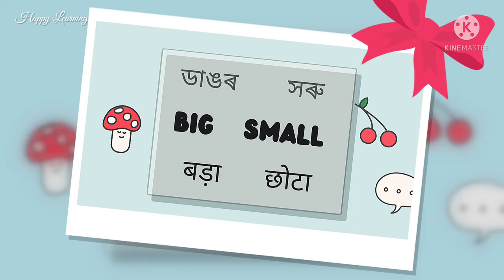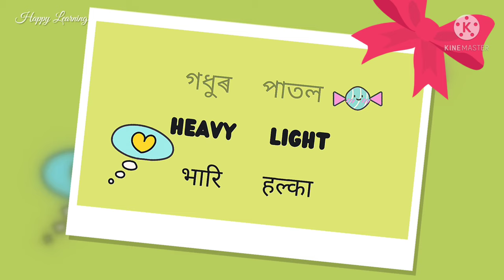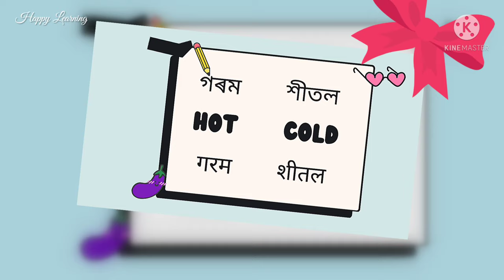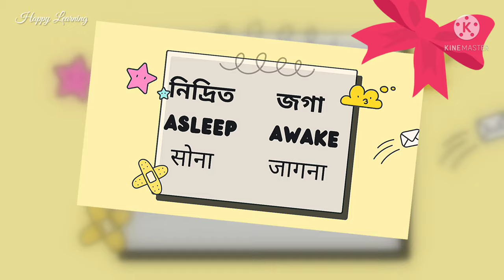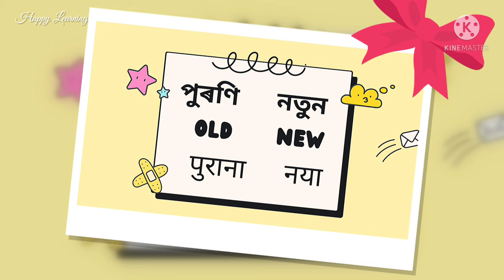Opposite words|| विलोम शब्द|| বিপৰীত শব্দ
Educational content.